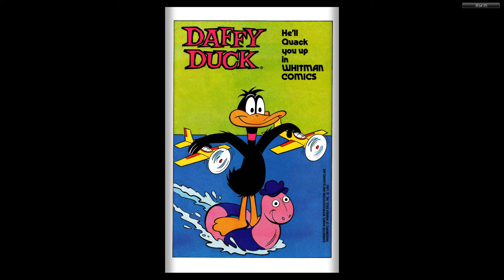Woody Woodpecker Gold Key 199